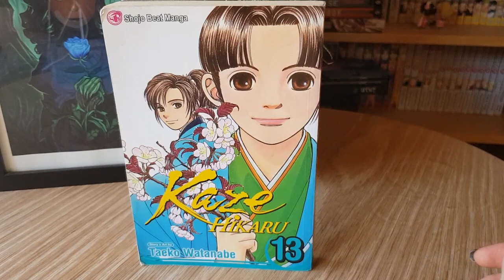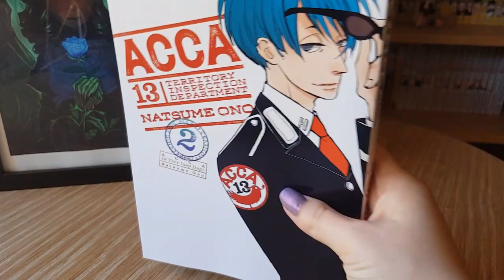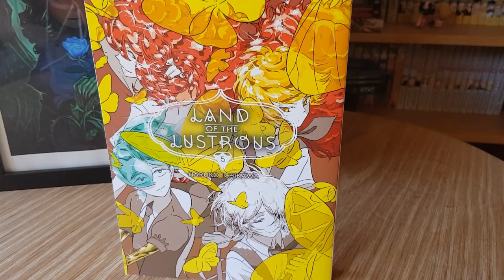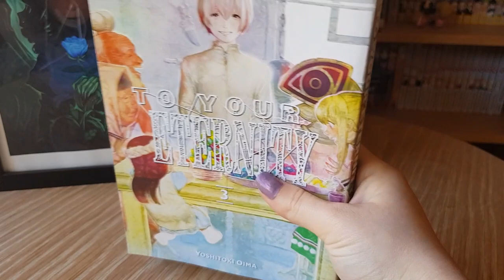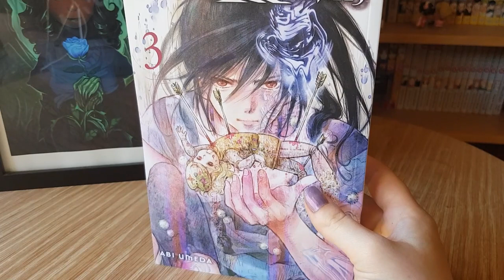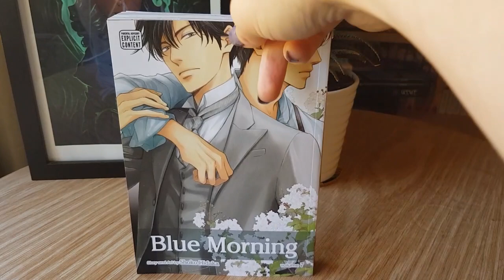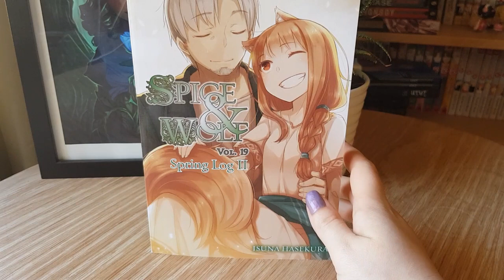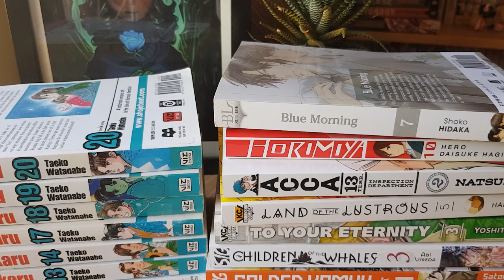Mar 2018 Manga Pickups pt 2 || Windy Whales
Lots of manga this pickup, with newly released titles alongside some secondhand books.